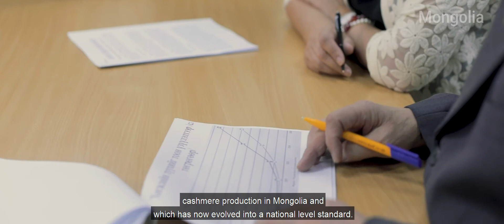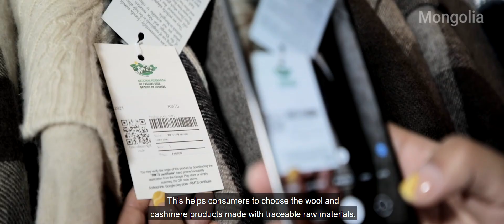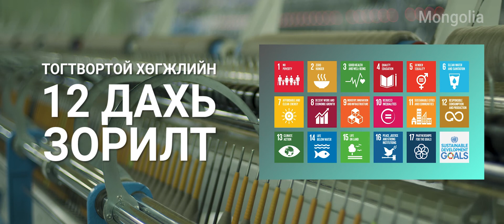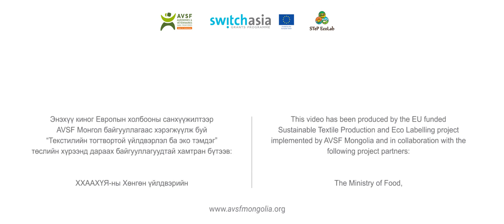Монгол улс Текстилийн тогтвортой үйлдвэрлэлийн MNS 6926 : 2021 үндэсний стандартыг батлав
Монгол улс Текстилийн тогтвортой үйлдвэрлэл үндэсний стандартыг баталж, Хариуцлагатай хэрэглээ ба үйлдвэрлэл хэмээх Тогтвортой хөгжлийн 12 дах зорилтыг биелүүлэх анхны алхмыг ноос ноолуур боловсруулах салбарт нэвтрүүлэх үүрэг хүлээв. Стандартын гол агуулга, шалгууруудыг Монголын ноос, ноолуурын холбоо болон AVSF байгууллагаас Европын холбооны санхүүжилтээр хэрэгжүүлж буй "Текстилийн тогтвортой үйлдвэрлэл ба эко тэмдэг - STeP EcoLab" төслийн хүрээнд санаачилсан байгальд ээлтэй үйлдвэрлэлийн удирдамжид тулгуурлан боловсруулсан юм. AVSF байгууллага болон STeP EcoLab төслийн талаарх дэлгэрэнгүй мэдээллийг цахим хуудаснаас авна уу.